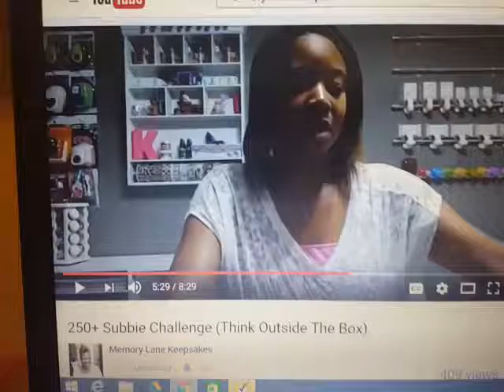VR FOR MLK! 250+ Subbie challenge